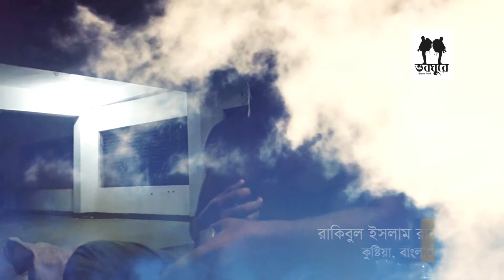Manush Manush Sobai Bole || Rakibul Islam Rana || Lalon Geeti || Kusthia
Manush Manush Sobai Bole
Rakibul Islam Rana
Lalon Geeti
Kusthia